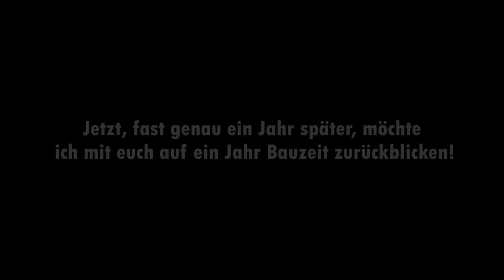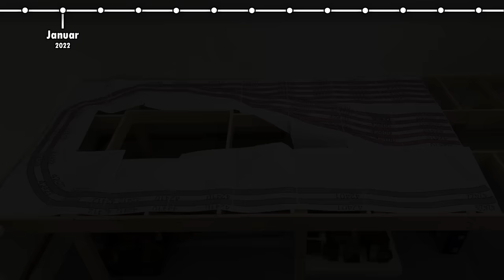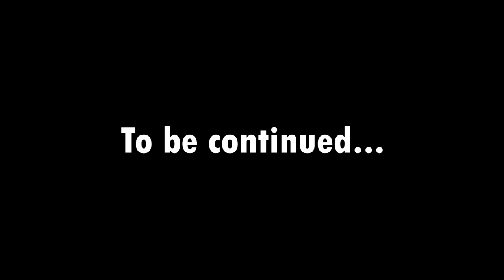One year building my model railroad in 12 minutes | Timelapse | Digital model railroad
I would like to report on this channel about the construction of my H0 model railroad!

Welcome to FreestyleMoba!
I would like to report on this channel about the construction of my H0 model railroad which is to be created from scratch in a freshly renovated model railway room.

Planned videos on this channel:
► Building reports
► Train rides
► Model presentation

▬ Chapter ▬▬▬▬▬▬▬▬▬▬▬▬▬
00:00 Intro

▬ My Equipment ▬▬▬▬▬▬▬▬▬▬▬▬▬
Camera's:
► GoProHero8
► CANON PowerShot G9 X
► iPhone13mini